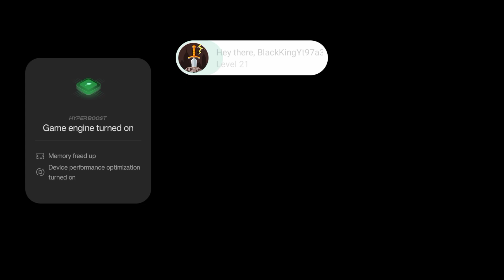POV: when you spawn skibidi toilet in the insane chicken gun game but...😱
Keywords 🗝️ [IGNORE] 🔓
Chicken gun
Chicken gun game
Chicken gun black king yt
Chicken game
Dragon dude
чикенган
чикен ган
чикен ган обнов
Чикен ган обнова
чикен ган баги
чикен ган обновление
chicken gun mod apk
chicken gun Choo Choo Charles
Chicken gun Garten of Banban